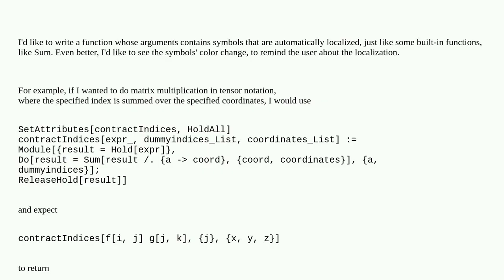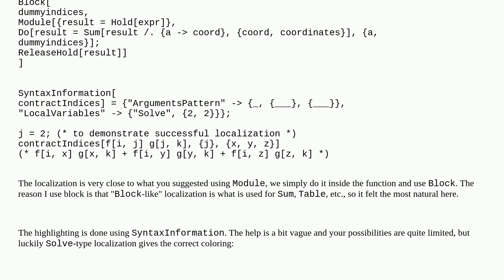Automatic scoping of input to function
A special thanks goes out to the community

  localization scoping